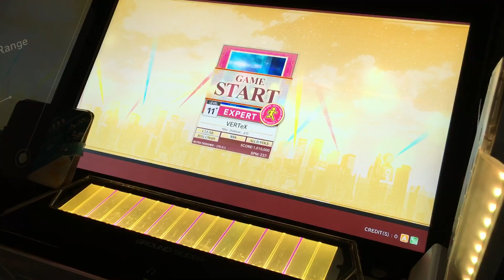[CHUNITHM STAR PLUS]VERTeX EXPERT ALL JUSTICE CRITICAL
Player:シーボ

ラストで12+飛ばすのぴちネコの悪い所だぞ